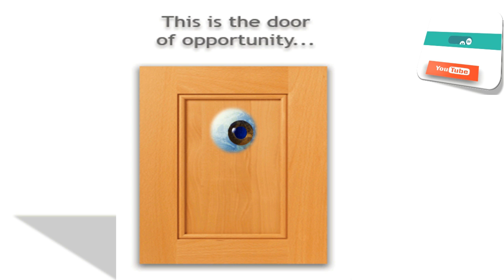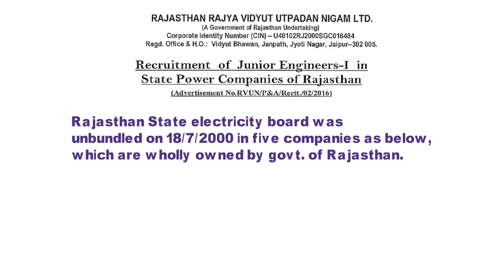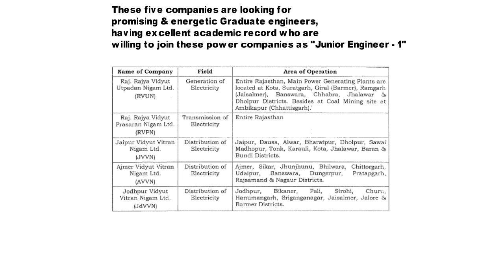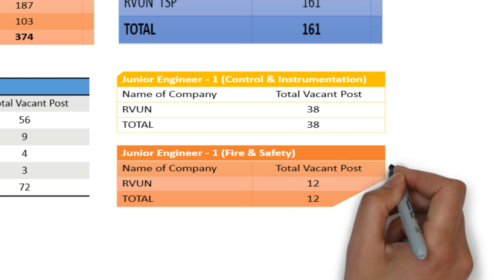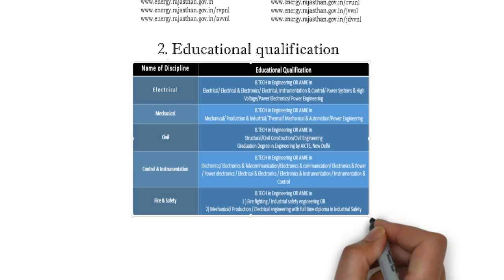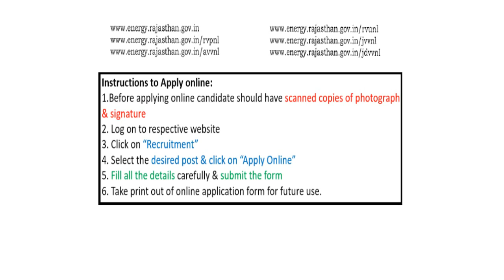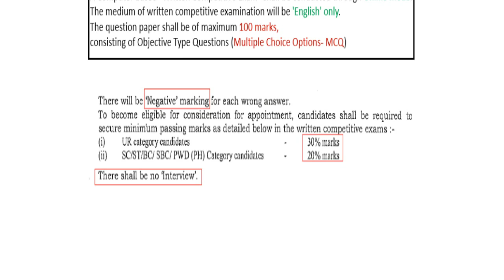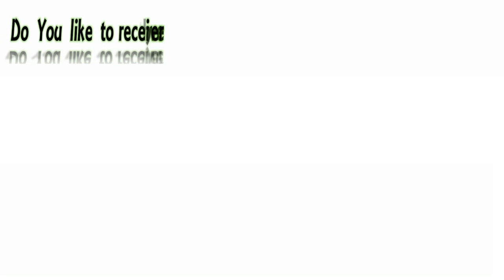Rajasthan Power | Jr Engineer Vcancy | 657 posts |Last Date - 13/10/16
RVUN, RVPN, JVVN, AVVN, JdVVN.
These five poer sector related companies, wholly owned by govt. of Rajasthan, are looking for promising & energetic Graduate engineers, having excellent academic record who are willing to join these power companies as “Junior Engineer – 1”

How to apply illustrates the procedure of application while details lists down the key aspects like Eligibility, Pay Scale, Qualification, Exam, syllabus and sample papers.

All eligible and interested applicant who wants jobs in Rajasthan power they must look in this notification. This video provides important information like Number Vacancy, Post Name, Last Date  Recruitment 2016 and many other in a crisp, manner.

This is an attempt to highlight key aspects of the vacancy. This video in no way mars, defy or supersedes the official notification.

Vaccancy, Notification, How to apply, PGTs, TGTs, Himachal Pradesh Jobs, 2016 vacancies, Teacher Jobs, Greetings,